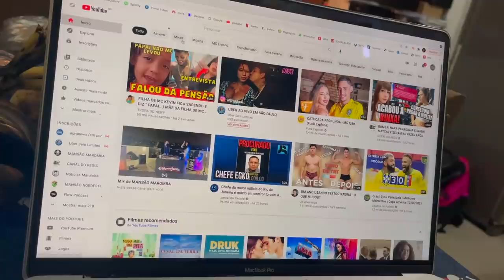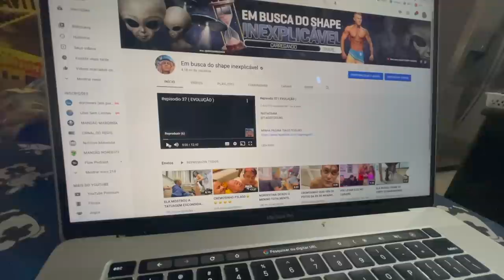CHAPA MC CANTOU PRA ELA